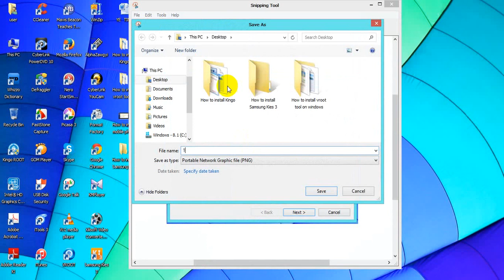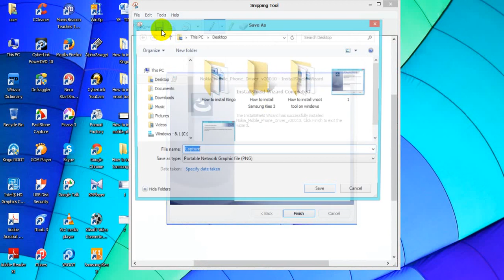Nokia Mtk Flash Drivers